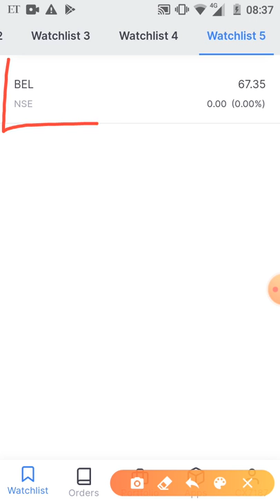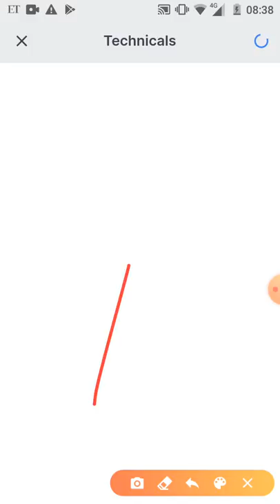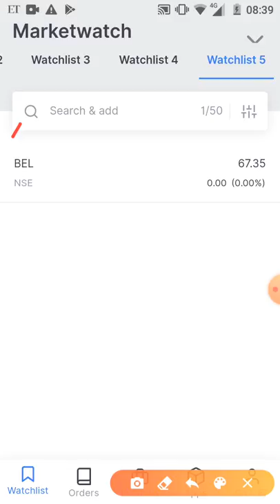BEL ltd ₹50 का शेयर सरकार के वजह से भागेगा यह शेयर